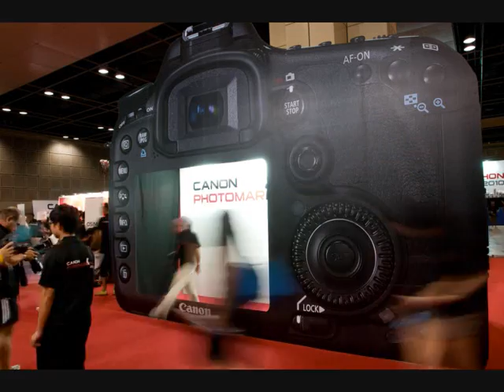Event Time Lapse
I think I getting addicted to time lapse.